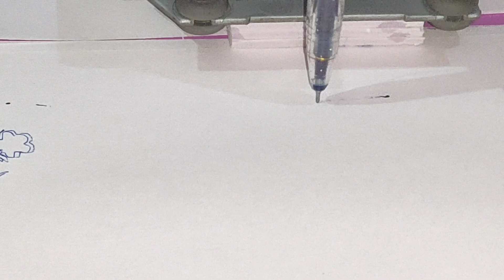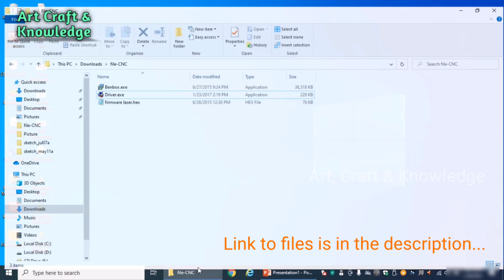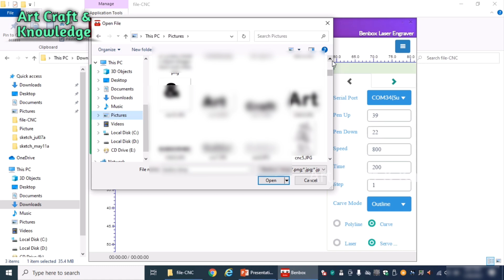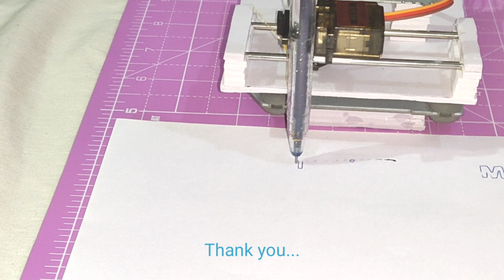Arduino Projects | How to make Homework Writing Machine at home | DIY Arduino Pen Plotter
Arduino Projects | How to make Homework Writing Machine at home | DIY Arduino Pen Plotter | Science Project

In this video tutorial, you will learn how to make a drawing machine using old CD/DVD drives.

How To Make Homework Writing Machine At Home | How to make CNC drawing machine at home

Materials used:
Old DVD drives - 2
Arduino Uno
CNC shield for UNO
MG 90S Servo motor
5v 2a power supply (mobile charger)